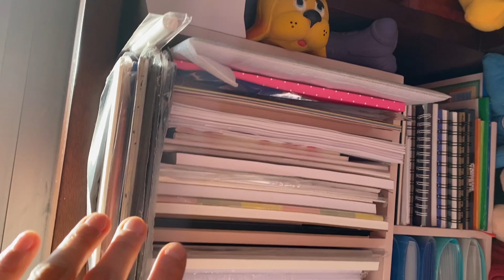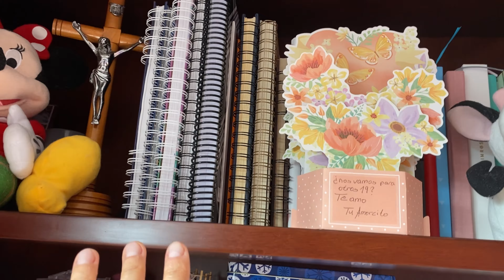Desk tour 2021 por mi puesto de trabajo 🥰 - organizing stationery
Gracias por compartir conmigo este sueño hecho realidad. Hoy en día me dedico a hacer lo que me gusta, puedo dedicarle el tiempo que requiere cada trabajo, pues lo importante es que las personas que me contratan, reciban no solo un trozo de papel decorado, sino una parte del cariño con el que hago las cosas.

Los sitios donde compré los organizadores son:

Miniso
Estra
Homecenter
Amazon

Los de madera son marca De letras y otras pasiones 🥰🙈🤣 son hechos a medida y conforme a lo que yo necesitaba